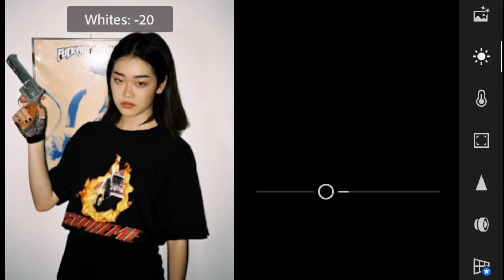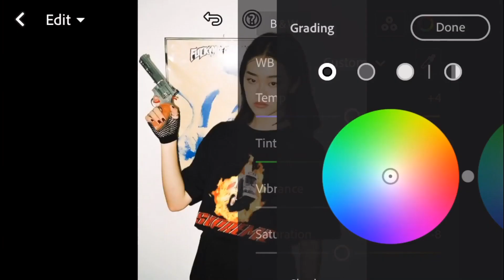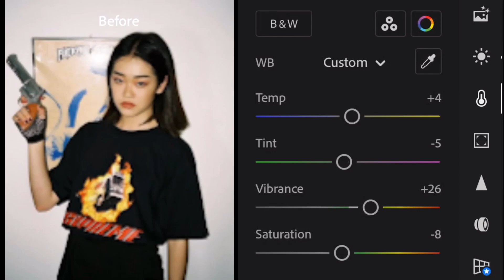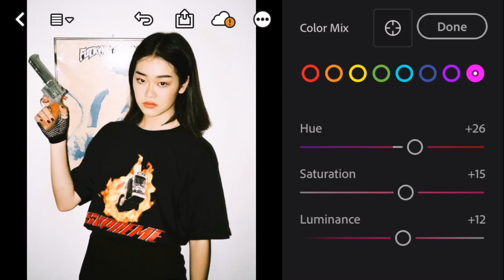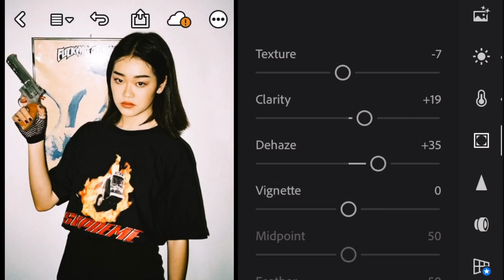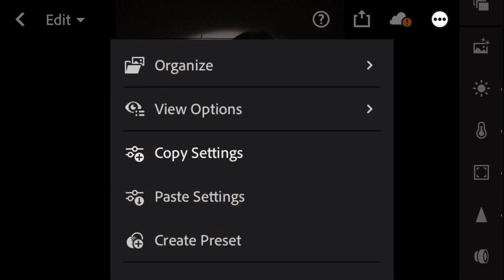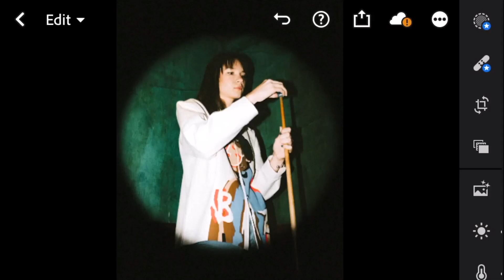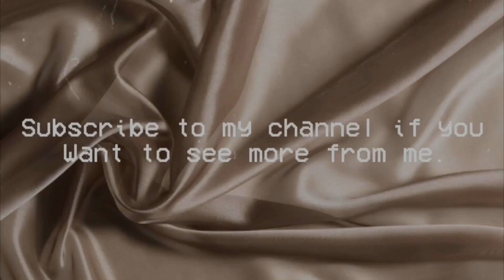How To Edit Spotlight Effect Using The Lightroom Mobile App | Lightroom Mobile Presets Free DNG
•Maximize or Minimize Volume if necessary.
•Watch this video in Highest Quality or HD for better view

In this video, I will show you how to edit Spotlight effect or filter using Lightroom mobile cc app.

If you’re a new to my channel, please understand the following explanation.

𝗧𝗵𝗲𝗿𝗲 𝗮𝗿𝗲 𝗧𝗵𝗿𝗲𝗲 𝘄𝗮𝘆𝘀 𝘁𝗼 𝗴𝗲𝘁 𝘁𝗵𝗶𝘀 𝗣𝗿𝗲𝘀𝗲𝘁:

• You can follow editing steps on the video, by writing down the adjustments on a piece of paper and doing the adjustment settings manually.
Follow the rules below to find out information about how to get the password.

• The password will appear in the upper right corner as a card suggestion (i).
• Please Watch this tutorial on the Youtube App if you are using your phone, for the card only appears on the Youtube App (Phone)

For example:

Pass[1]: 12**
Pass[2]: **34

If you have found both Pass [1] & [2] all you have to do is to combine the numbers in the Pass [1] and [2].
In the sample above.

 so the password will be: 1234

Enjoy my presets in transforming your photos to the best effect possible.

•Please do not sell my presets.
•Do not put the password in the comment section if found.
•Please do not distribute my presets without my permission.

Use CMDpresets to get featured on my instagram page

If you like this video make sure to give it a thumbs up, and also please do subscribe to my YouTube channel and hit that notification bell button below so you will get notified every time I upload a brand new video.

▶ 𝗣𝗶𝗰𝘁𝘂𝗿𝗲𝘀:

•Unsplash
•Pexel

•If you find one of my videos being re-uploaded to other channels, please let me know, for I worked hard in creating my presets